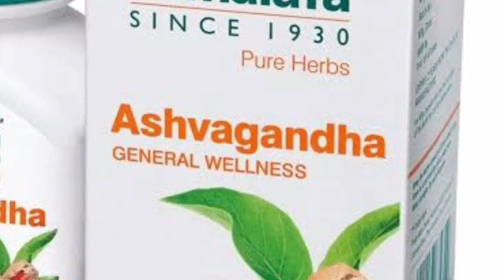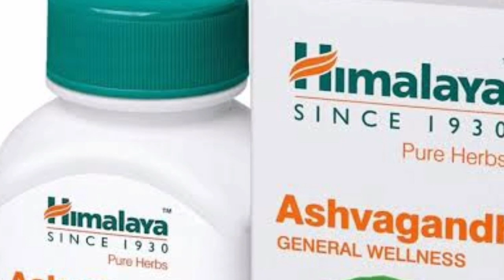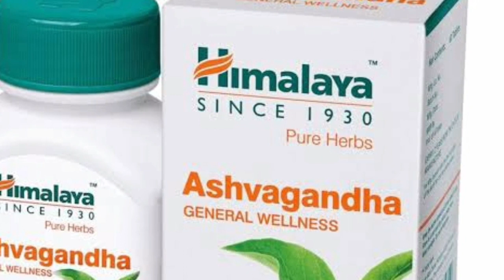Himalaya अश्वगंधा के फायदे use in hindi immunity power